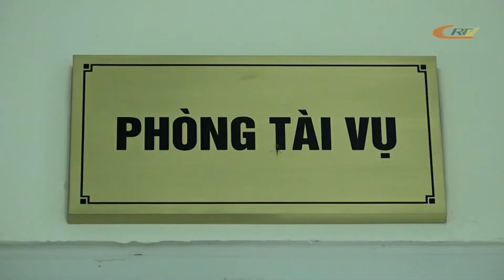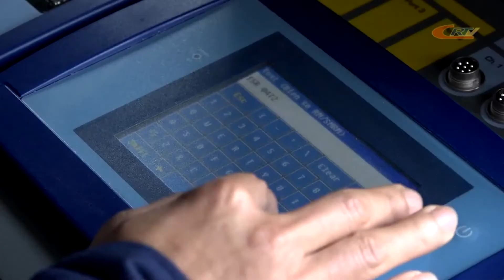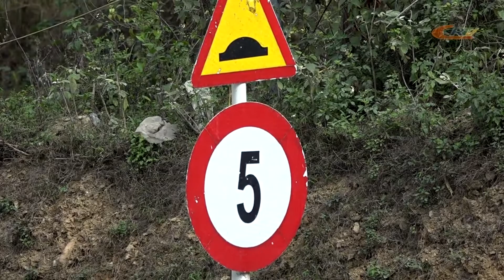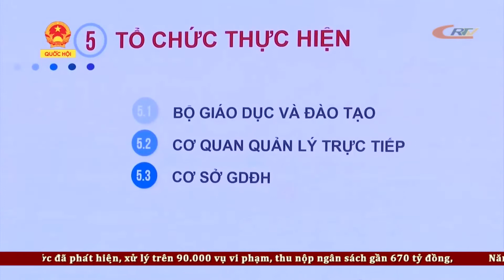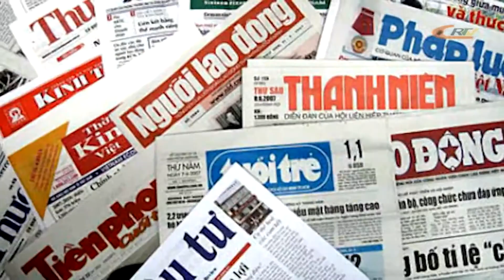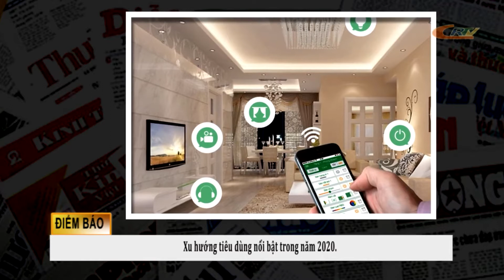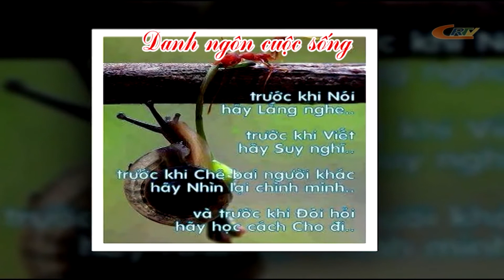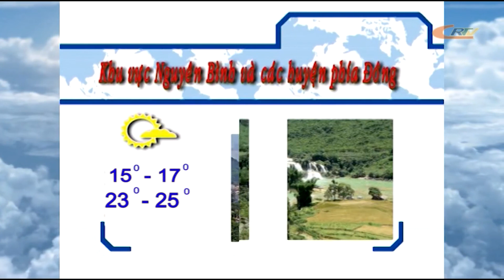Chào ngày mới 09/01/2020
Địa chỉ: 87, Bế Văn Đàn, TP Cao Bằng. Chương trình chào ngày mới 09/01/2020